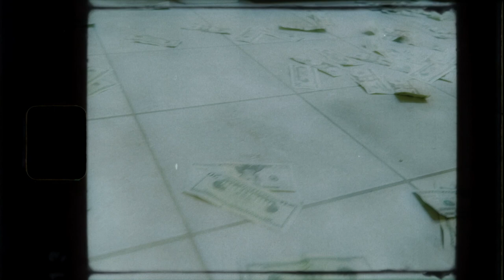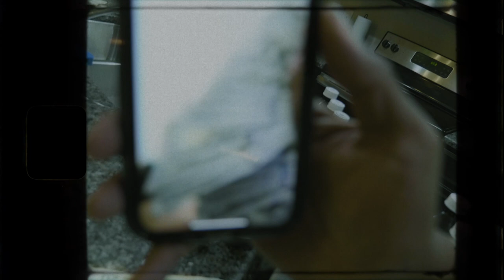Los Ro ft. E Shooter- Boss (Official Music Video) Edited by